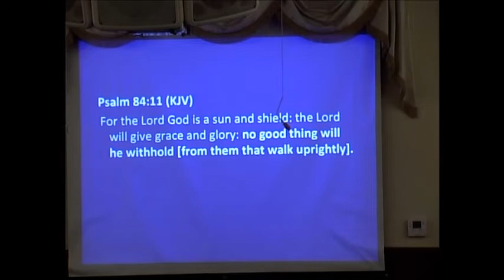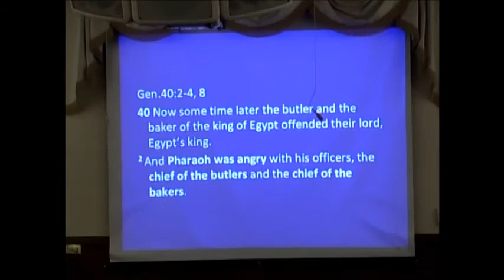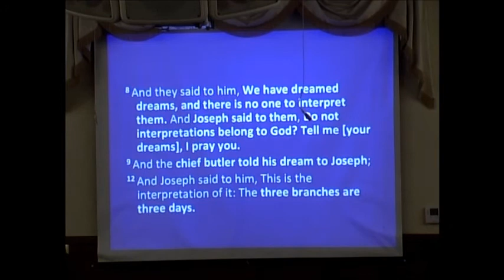Life Enrichment Study - Joseph the Master Dreamer (Part 3) - Pastor Slater -FLBFC - June 3, 2020